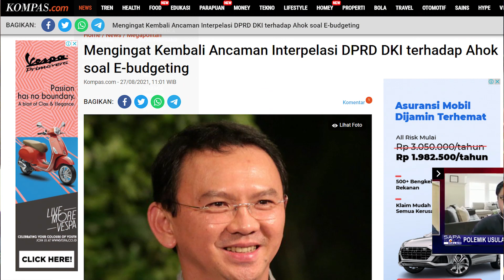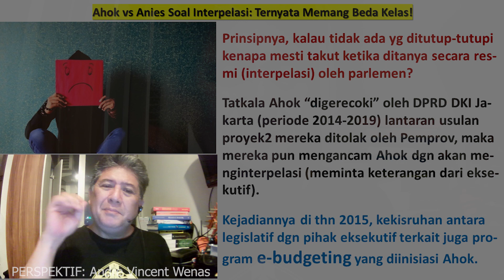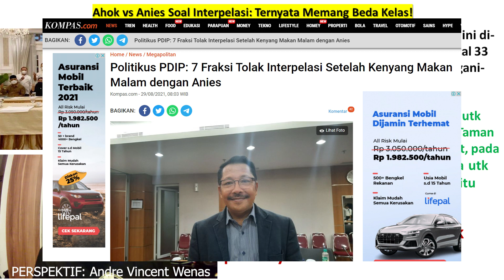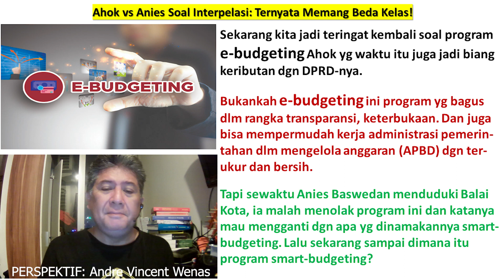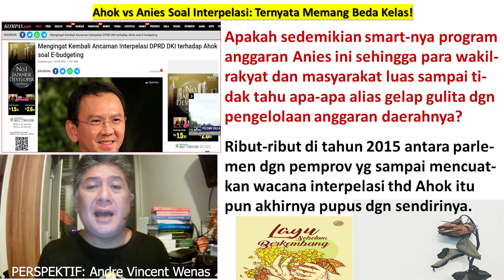AHOK VS ANIES SOAL INTERPELASI: TERNYATA MEMANG BEDA KELAS !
Rupanya Anies gemetaran dgn interpelasi Formula-E ini. Mengapa ya? Apakah ia beda kelas dgn Ahok dlm soal transparansi & kejujuran pengelolaan anggaran? Kita pun bertanya kpd parpol Gerindra, Golkar, NasDem, Demokrat, PKS, PAN, PKB & PPP, apakah ada hal yg kalian takutkan dgn keterangan yg mesti dipaparkan Gubernur saat sesi interpelasi?